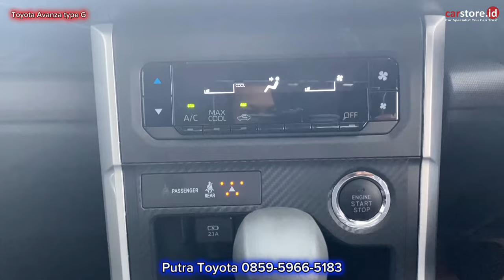Toyota Cuci Gudang Diskon GEDE⁉️ Review Toyota Avanza 1.5 Type G Terbaru 2023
Info Promo dan Pemesanan :
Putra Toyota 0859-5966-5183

Semoga Bermanfaat
Terima Kasih